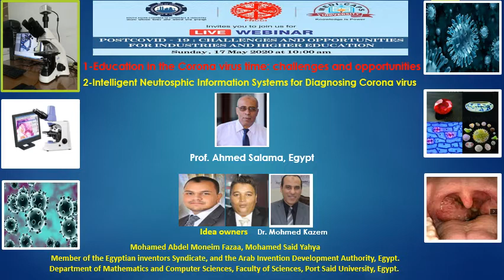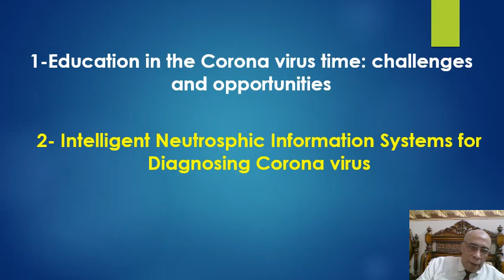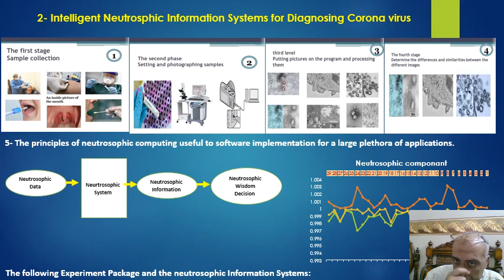Education in the Corona virus time, Neutrosphic Information Systems for Diagnosing Corona virus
Intelligent Neutrosphic Information Systems for Diagnosing Corona virus
Education in the Corona virus time: challenges and opportunities
Mohamed Abdel Moneim Fazaa, Mohamed Said Yahya
Member of the Egyptian inventors Syndicate, and the Arab Invention Development Authority, Egypt.
Department of Mathematics and Computer Sciences, Faculty of Sciences, Port Said University, Egypt.